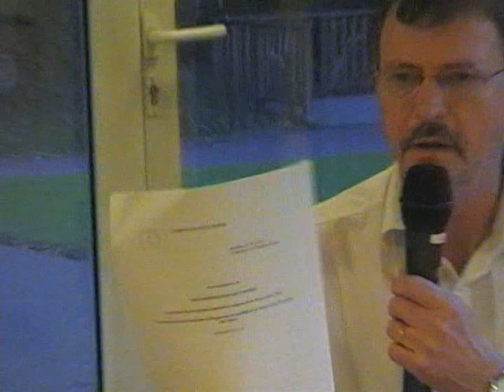Grand Débat des législatives 2012, 10e circonscription Seine-Saint-Denis : Michel Lefebvre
Grand Débat des législatives 2012, 10e circonscription Seine-Saint-Denis : Michel Lefebvre. Vidéo pour le site d'information